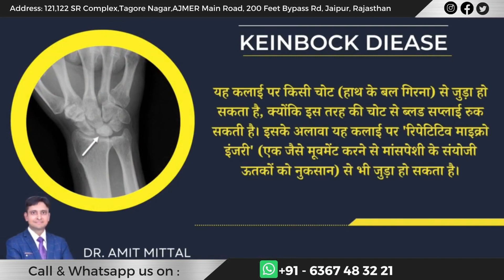कलाई हड्डी का गलना और कलाई में दर्द का उपचार सही समय पर करवाए इलाज वरना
Kienbock's Disease is avascular necrosis of the lunate.  The lunate is one of many carpal bones of the hand and wrist. Avascular necrosis of the lunate bone usually occurs in males 20-40 years of age. Usually the patient will have a negative ulnar variance, meaning the ulna is shorter, which increases the radiolunate contact stress.
What is negative ulnar variance? Normally the distribution of forces across the wrist is 80/20. Ulnar variance is load passing through the wrist. Positive ulnar variance: ulna 2.5 mm longer. Negative ulnar variance ulnar is 2.5 mm shorter.
How do you measure ulnar variance? Measure from the radial articular surface and the height of the ulnar head. Negative variance increases the shear forces on the lunate.
Lunate vascularity variances: X,Y and I pattern, with I pattern having the highest rick of avascular necrosis.
Kienbock's Disease may be caused be repetitive trauma. The blood supply of the lunate bone may become interrupted. Initially the condition feels like a wrist sprain, however if it is not recognized and detected early the condition will progress to collapse of the lunate and arthritis of the wrist.
Classification and concept of treatment
Stage I: X-rays normal, but changes are seen on MRI. Treatment is splint, NSAID medication, surgery is rare.
Stage II: sclerosis of the lunate- the bone maintains shape. Treatment is one of three ways: 1- joint leveling procedure: in negative ulnar variance- radial shortening osteotomy. In positive or neutral ulnar variance- capitate shortening. 2- distal radius core decompression incites a local vascularization healing in the lunate. 3- revascularization procedure.
Stage IIIa: the lunate begins to collapse with no scaphoid rotation-treat as stage II.
Stage IIIa: the lunate has collapsed with fixed scaphoid rotation. Treatment is proximal row carpectomy (PRC) or STT fusion.
Stage IV: degenerated adjacent intercarpal joints. Treatment is total wrist arthrodesis, total wrist arthroplasty, proximal row carpectomy (PRC).
Presentation:
•Activity related
•Insidious onset
•More in dominant hand
•Decreased rom and stiffness
•Decreased grip strength.
An easy way to recognize Kienbock's Disease is to look at the x-ray of the wrist. If the ulna is short, then check the lunate color. Whitish in color = Kienbock's Disease. The lunate is white and the ulna is short (negative ulnar variance), you usually need to shorten the radius, decompress the radius, or revascularize the lunate.
Get an MRI for early detection when there is negative ulnar variance and negative x-ray with wrist pain. CT scan is useful when collapse of the lunate occurs (CT scan shows the lunate necrosis and destruction of the trabeculae).

wrist pain treatment
wrist pain relief
wrist pain relief exercises
wrist pain relief exercises in hindi
wrist pain in hindi
wrist pain treatment in hindi
wrist pain after workout
wrist pain and swelling
wrist pain and swelling home remedy
Wrist Fracture
scaphoid fracture
scaphoid waist fracture
scaphoid fracture hindi
scaphoid fracture treatment
scaphoid fracture cast
scaphoid fracture cast removal
scaphoid fracture x ray view
wrist fracture

MBBS, DNB (Orthopedics), FNB (Hand and Microsurgery)

Address:
121, 122 SR Complex, Tagore Nagar,
Ajmer Main Road, 200 Feet Bypass,
Jaipur, Rajasthan